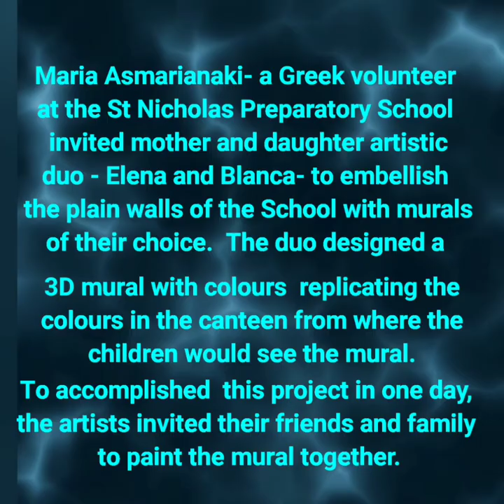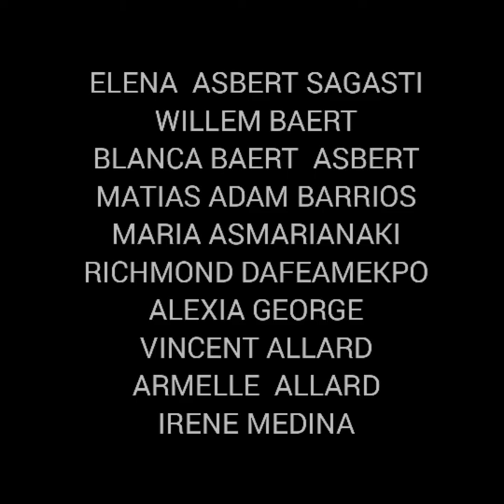ARTFULLY YOURS, BEE ARTHUR: ELENA ASBERT SAGASTI & FRIENDS PAINT A 3D MURAL AT A SCHOOL IN TEMA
ELENA ASBERT SAGASTI
WILLEM BAERT
BLANCA BAERT ASBERT MATIAS ADAM BARRIOS
 MARIA ASMARIANAKI
RICHMOND DAFEAMEKPO
 ALEXIA GEORGE
 ARMELLE ALLARD
IRENE MEDINA

PAINTED A 3D MURAL AT ST NICHOLAS PREPARATORY SCHOOL, TEMA NEW TOWN, GHANA.

THE COLOURFUL MURAL FACES THE CANTEEN BLOCK. THE MATERIALS WERE PROVIDED BY MARIA ASMARIANAKI ON BEHALF OF THE SCHOOL

BEE ARTHUR AND VINCENT ALLARD TOGETHER WITH SETH, BRIGHT AND WISDOM BEAUTIFIED THE GARDEN.